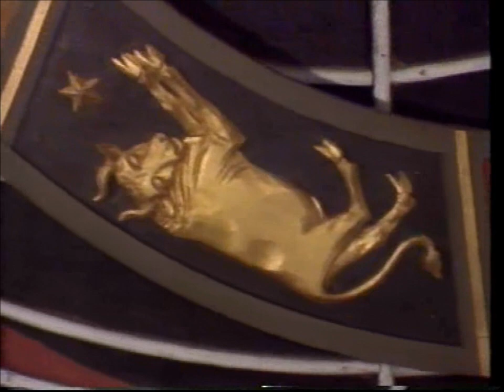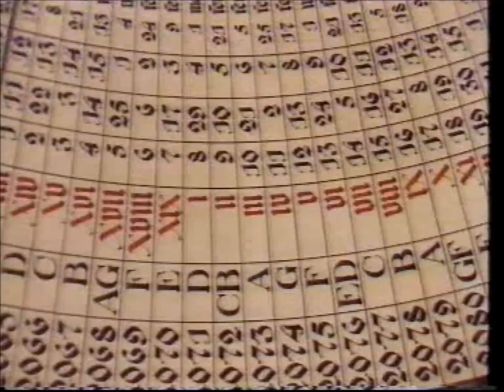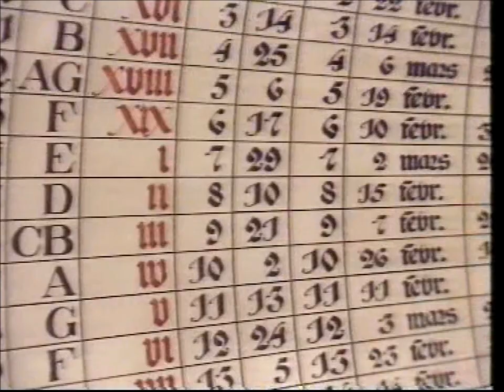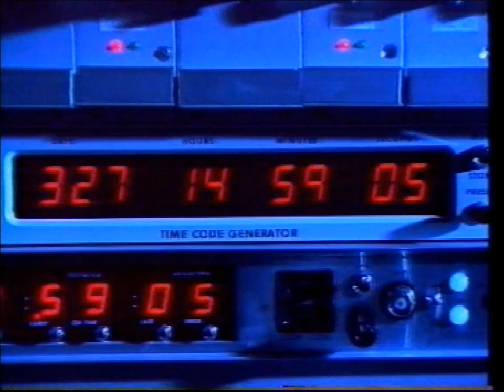Struten och Farmor och Kulan i Tornet (1991) - Tidens gång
Struten och farmor och kulan i tornet är en svensk TV-serie i form av dockteater med regi och manus av Lars Lennart Forsberg. Serien började visas på Kanal 1 i Sverige i början av 1990-talet.

HANDLING:
Serien handlar om den nyfikne och något olärde pojken Struten, som bor tillsammans med sin farmor i ett klocktorn. I varje avsnitt så lär Strutens farmor honom nya saker, bland annat om tidens gång.

MEDVERKANDE:
Dockorna tillverkades av dockmakaren Thomas Lundqvist, som även medverkade som dockspelare tillsammans med Johannes Schneider. Thomas Lundqvist gjorde även rösten till Struten och Per Sandborgh medverkade som rösten till Strutens farmor.